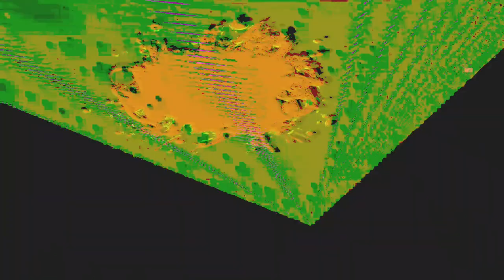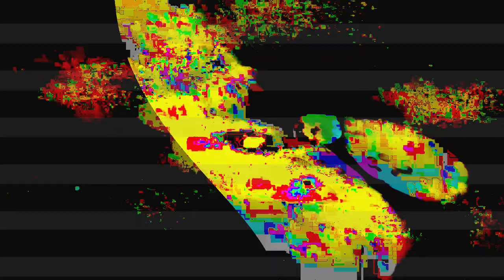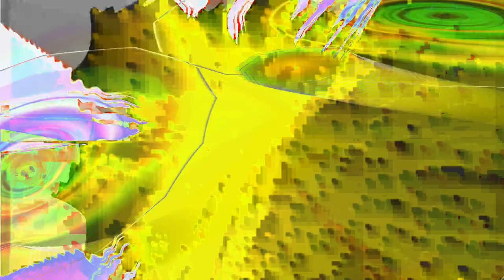[EPILEPSY WARNING] Movie 24 02 10 15h55m40s